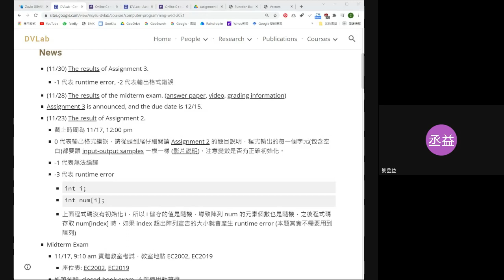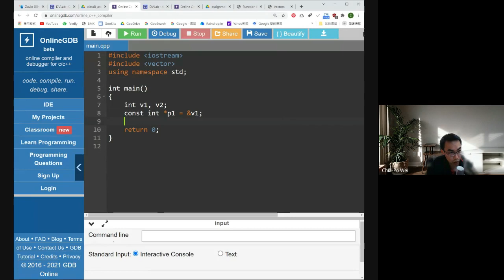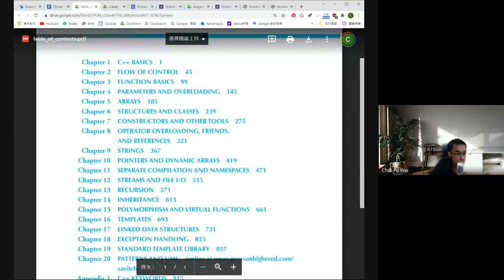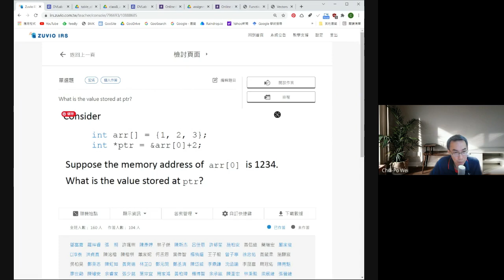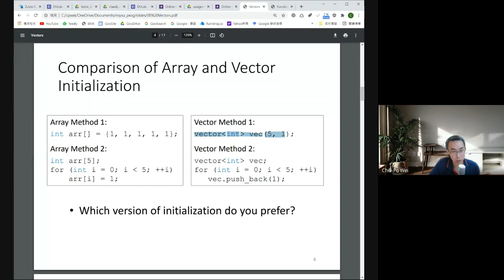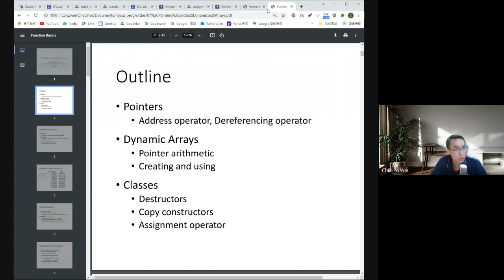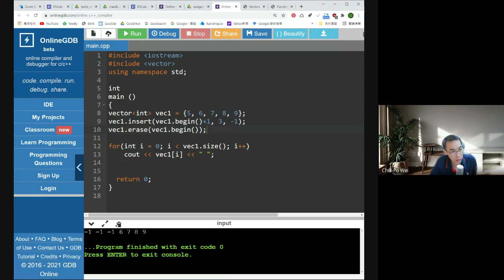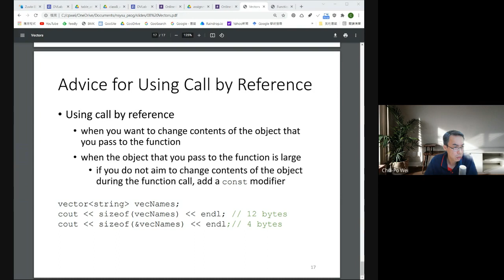Pointers and Dynamic Arrays & Vectors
12/01:  Pointers and Dynamic Arrays & Vectors

Video lecture by Chia-Po Wei (魏家博)